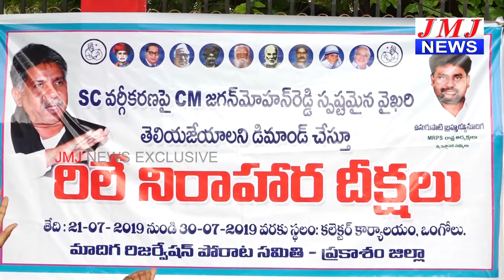మాదిగ రిజర్వేషన పొరాట సమితి ఆధ్వర్యంలో కలెక్ట కార్యాలయం వద్ద ధర్న